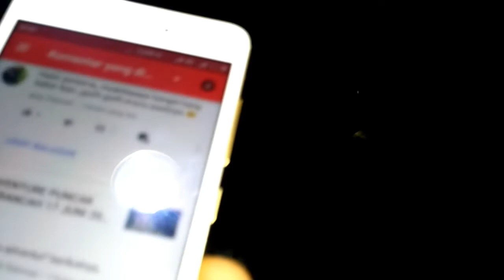Ternyata MANCING BELUT di malam hari lebih asyik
Aslamualaikum rekan semua kali ini kita mencoba mancing belut di malam hari dan ternyata lebih asyik di malam hari, belut nya pada nongol ga pake lama langsung strike, dan di video kali ini spesial salam salam buat para pengunjung setia Chanel monci 93 , semoga terhibur dan mohon maaf bagi yang belum ter sebut nama nya sering sering lah komen di bawah ,

Husus nya yng hobi ngurek Dukung terus chanel monci93 dan insya Alloh kami akan menyajikan vidio vidio petualangan mancing belut yg ga kalah seru dari video sebelumnya ..!!